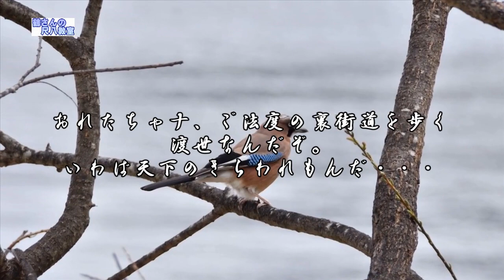座頭市（尺八用カラオケです）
作詞　川内康範　　　　　作曲　曽根幸明